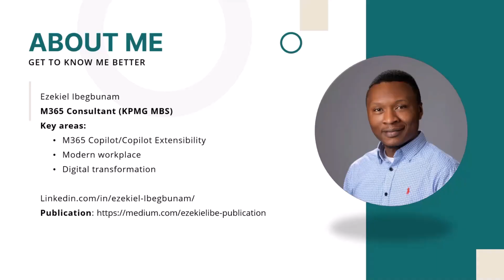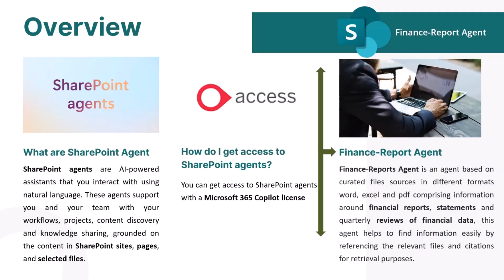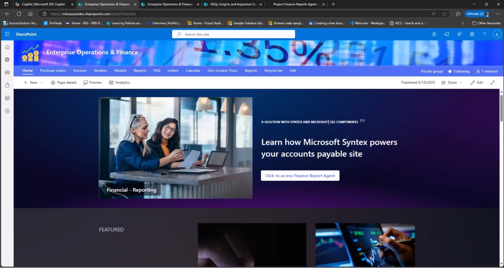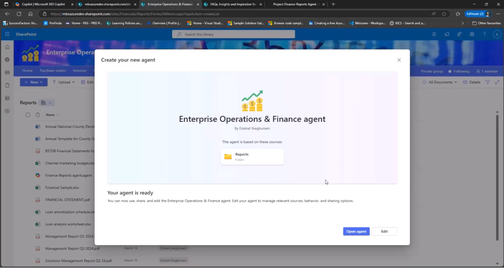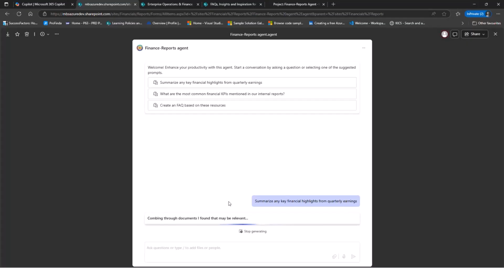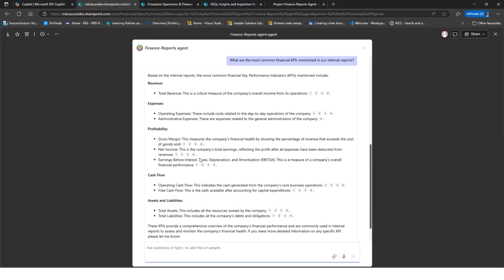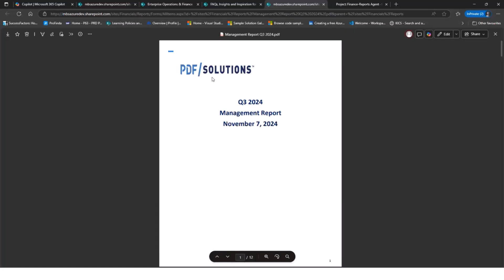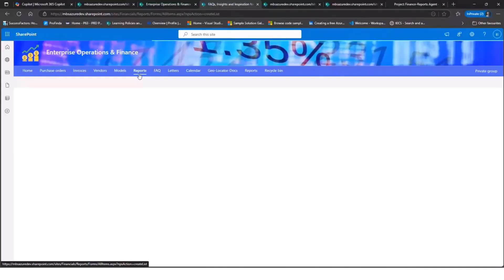Building a SharePoint Agent for financial reporting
Ezekiel Ibegbunam demonstrates a simple SharePoint Agent that pulls from a Reports document library (Word, Excel, PDF) to summarize quarterly results, surface common KPIs, and answer finance questions with citations. He shows setup (purpose, sources, starter prompts), embedding the agent on a landing page, and generating an FAQ SharePoint page that links back to the underlying reports.

ℹ️ Everyone is welcome to these calls!